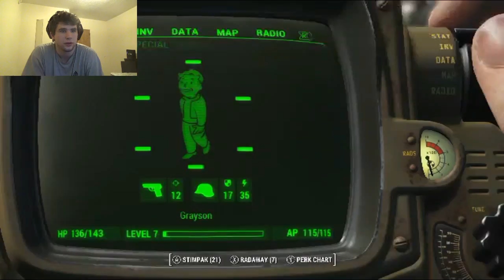fallout 4 graysons part 2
fallout 4 yay